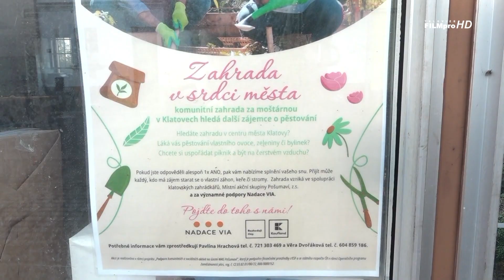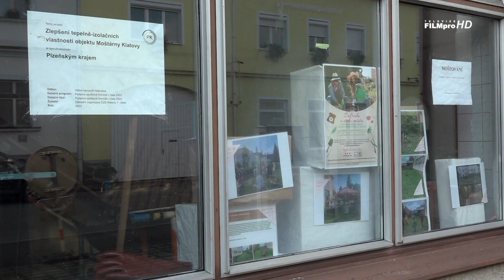Návštěva u klatovských zahrádkářů